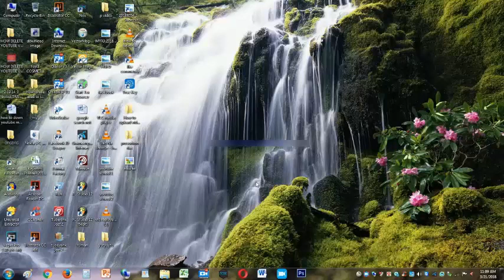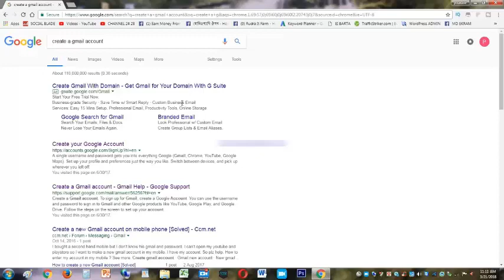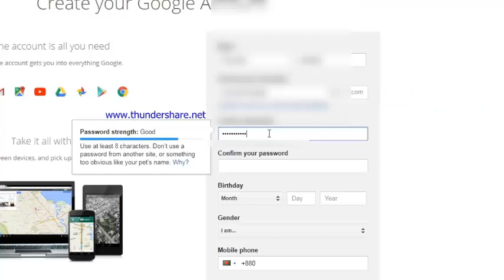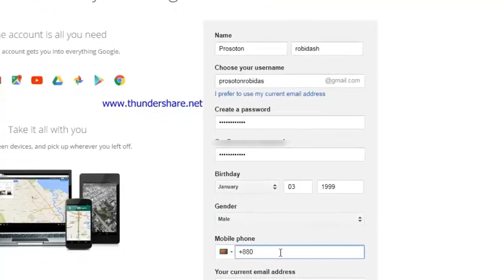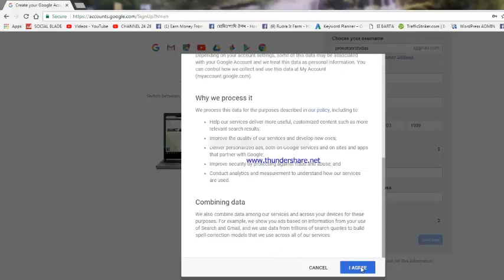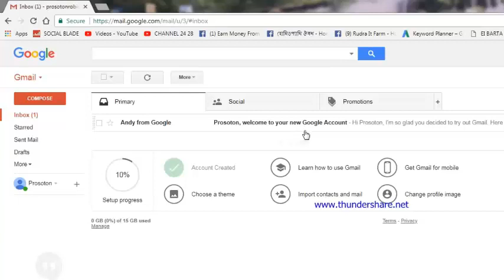how to create a gmail account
This video is about how to create a gmail account.when you watchful this video you will learn how  to create a gmail account .